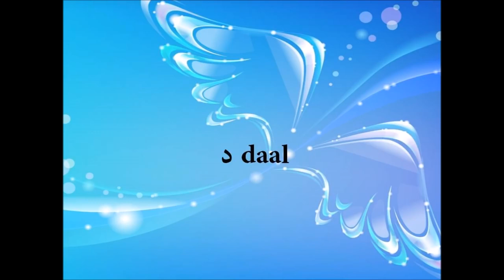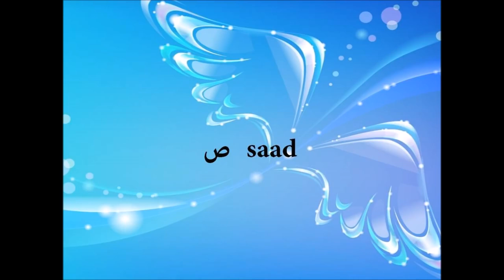Arabic Alphabet Pronunciation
Arabic Alphabet